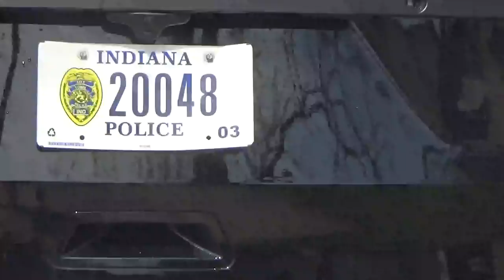Corrupt Cops Don't Do Their Due Diligence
Here's officer Brandon Decker again, not doing his due diligence in the investigation of Bartholomew County local government corruption after being told numerous times that him, his fellow officers and the judges and magistrates of the Columbus, Indiana Republic are acting outside of their office by violating Constitutionally protected and secured Rights. This encounter occurred the same day of the undercover detective following Jessica on April 10th, 2019. Officer Decker's excuse for continuous harrassment is he just wanted to give Jemma, Jessica's daughter, a sticker. It makes one wonder how many other children have received stickers from him or if he stops for every child he sees while "driving" upon the streets and highways to give them a sticker?